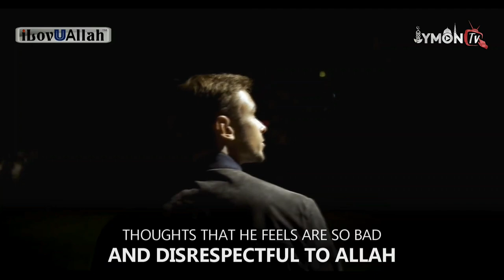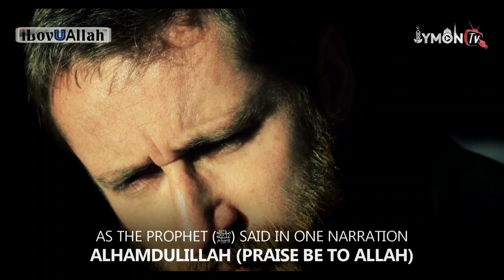Хақиқий иймон аломати - Шайтоннинг хийлалари 6-қисм